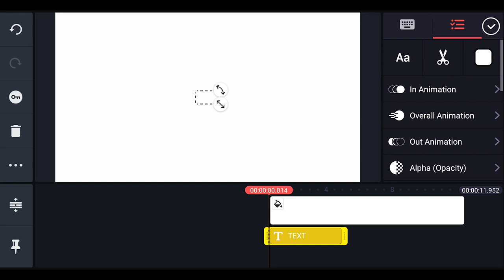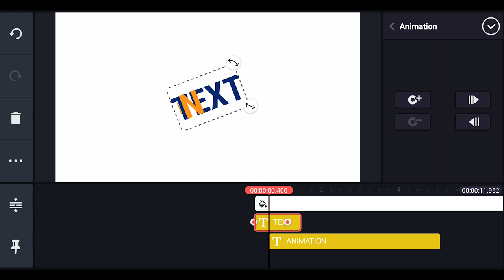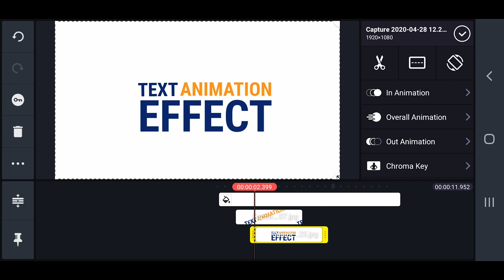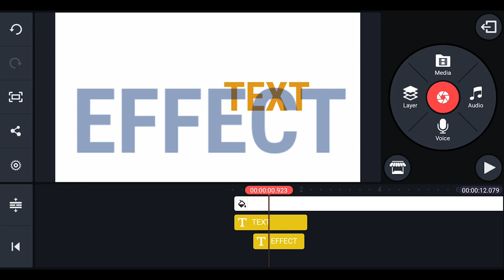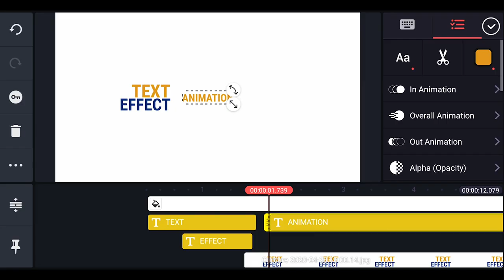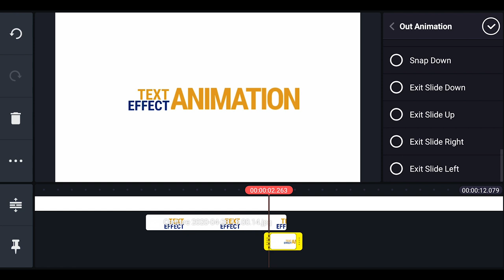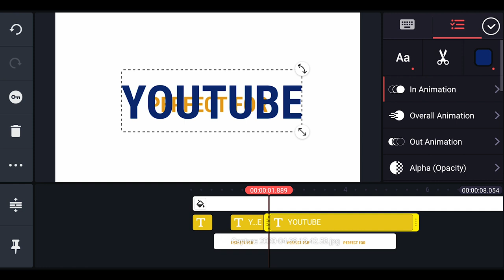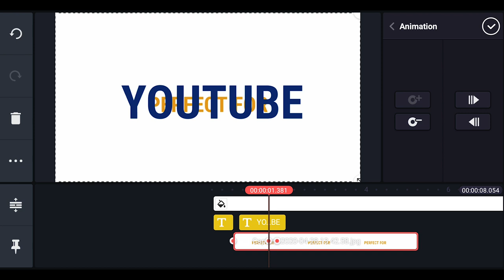3 Kinetic Text Animation tutorial | Kinemaster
In this video, I have shown the step by step process of creating some awesome looking text animation using kinemaster app. I have fast-forwarded the video to some extent, please pause the video to follow the steps. This type of typography greatly enhances video editing and looking appealing to eyes. I hope you will like the video.

etc.